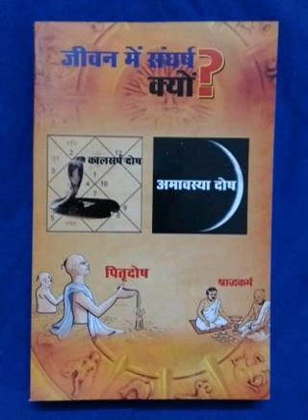विकलांग बच्चा क्यों उत्पन्न होता है ?